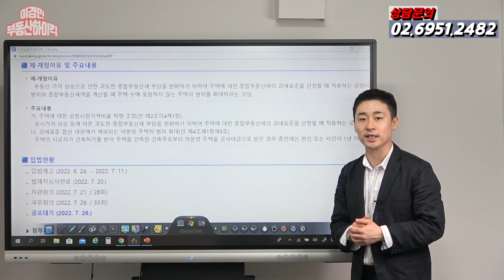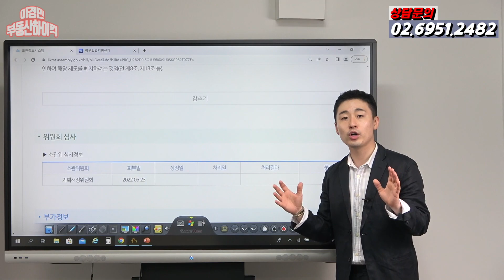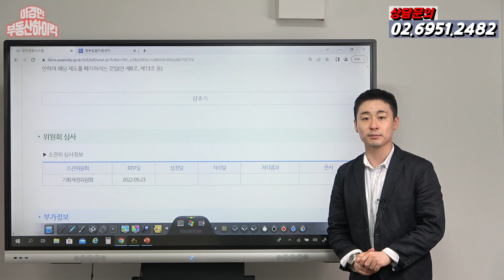다주택자 종부세 이렇게 된다 [ 정부 발표 vs 민주당 법안 ] ( 부동산 강의 )| 이경민의 부동산하이킥 ( 이경민 대표 )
정비사업 분석, 실수요자의 갈아타기 전략 및 무주택자내집마련 플랜 등
많은 것들을 영상에 담아 부동산 고민 상담을 풀어 드리고 있습니다
부동산 1타강사 투자 전문가의 강의를 온라인에서 함께 하세요 !!

-주요내용-

5월부터 한달 간격으로 다주택자 종부세 개편방안들이 발표되거나 법안 발의 되어 혼동스럽거나 중복되는 것처럼 느껴저서 혼란스러운 분들도 있을겁니다. 또는 지금 진행 단계와 추진속도가 궁금해 하시는분들도 많아 오늘 부동산 강의 영상에서는 다주택자 종부세 추진 내용들을 정리해보며 법안 입법과정 단계가 어떻게 되고 있는지 설명해 드리는 시간을 가져봤습니다. 우선 7월달 2022 세제개편안 상세본에 담겨있던 다주택자 공시가격 6억에서 9억 상향 및 주택수 아닌 가액기준으로 다주택자 종부세율 폐지로 인한 단일세율 적용 및 세부담상한 300%에서 150% 적용은 입법예고중이며 법사위를 거쳐 8월말 ~ 9월초 본회의로 상정되어 통과되야 하는 과정이 필요한 단계입니다. 통과시 내년부터 적용될 수 있으며 6월달 새정부 경제정책방향에 발표되었던 종부세 공정시장가액비율 60% 인하는 법사위와 차관회의 국무회의에 심의 의결하여 공포 대기에 있고 상생임대인 비과세 2년 거주 요건 제외의 소득세법 시행령과 함께 8월 2일에 공포시행됩니다. 따라서 올해부터 적용됩니다
5월달 민주당에서 부동산4법 이라는 의안을 발의한 내용에는 다주택자 종부세 과세기준 11억 공제6억과 함께  공정시장가액비율 폐지가 담겨있는데 아직도 국회에 계류중에 있습니다. 원구성 협의로 2달 가까이 시간이 지체되었고 법사위원장으로서 국민의힘에서 배정이 되었기에 기획재정위원회에서 상정되어 처리된다하여도 법제사법위원회에서 반려할 가능성이 높으며 8월말까지 본회의로 넘어가지 못할 시 11월 종부세 고지서 발송까지 처리되지 못함으로서 올해 적용되지 않을 수 있으며 내년으로 넘어가면 자동 폐기 될 가능성이 높아지는 상황이라고 보시면 좋을 것같습니다.